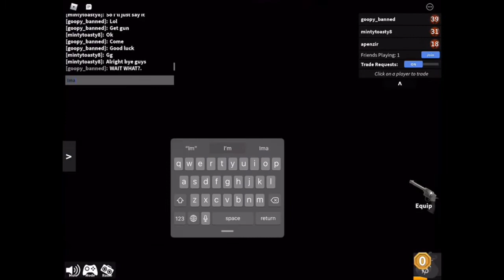Playing Mm2 With Seanister And His Friend